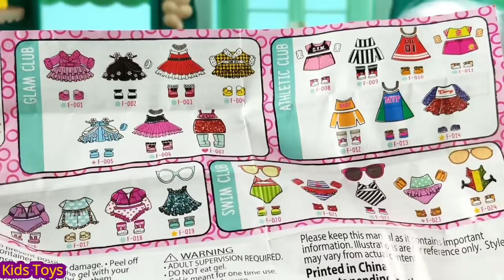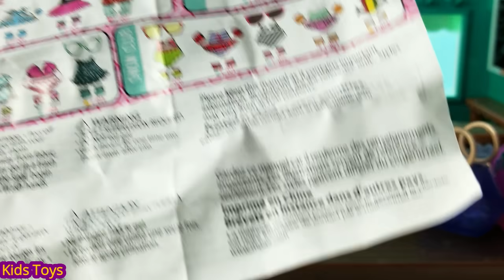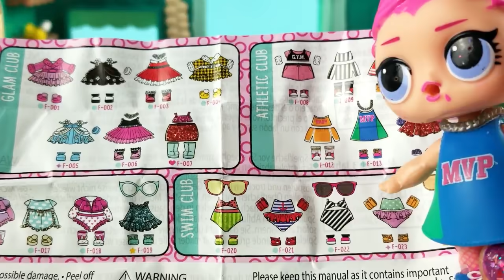لعبة لول سبرايز محل الأزياء فساتين جميلةLOL Surprise Doll